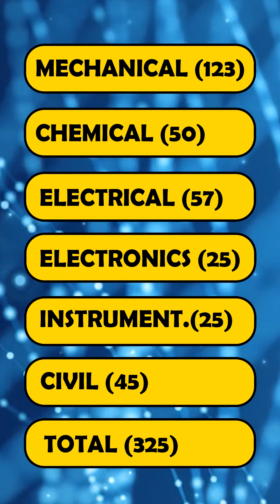NPCIL Executive Trainee Recruitment 2023 through GATE-21,22,23